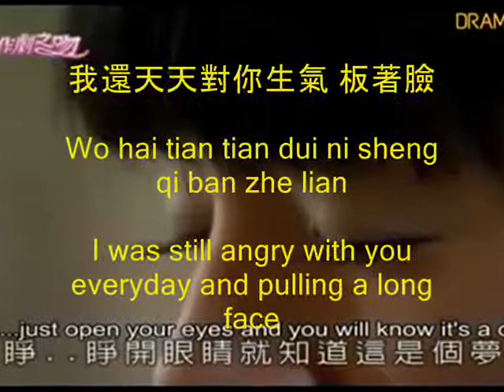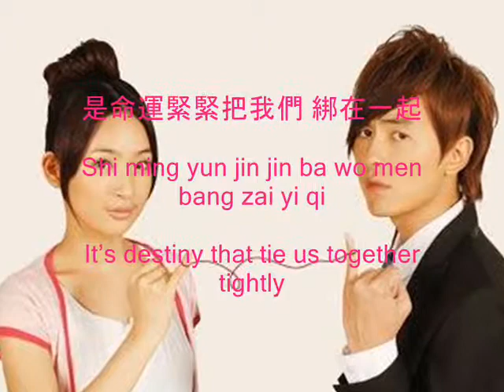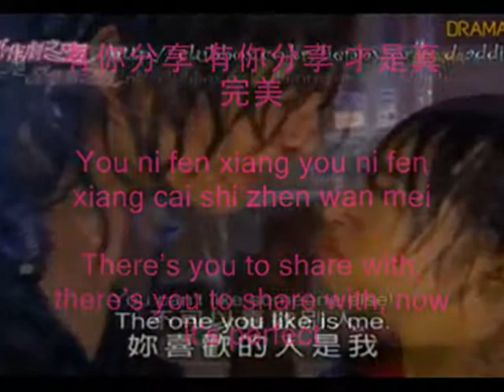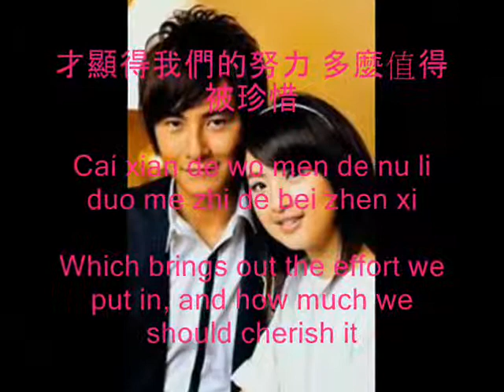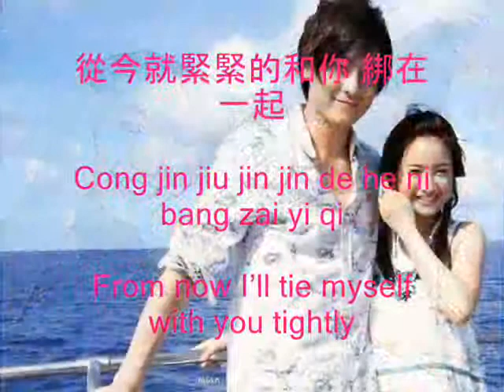Arjoe Loveteam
This my first time to edit a music and make a music video.
I merged Joe Cheng's own version of "麵包的滋味 (The Taste of Bread)" to the original version of Ariel Lin. I hope you enjoy it.

Lyrics:
林依晨 – 麵包的滋味

Chinese:

作詞:林怡芳
作曲:劉永輝

回頭想起一切都還像昨天
Hui tou xiang qi yi qie dou hai xiang zuo tian
I recall everything which still feels like it happened yesterday

我還天天對你生氣 板著臉
Wo hai tian tian dui ni sheng qi ban zhe lian
I was still angry with you everyday and pulling a long face

時鐘才轉幾圈 有了轉變
Shi zhong cai zhuan ji quan you le zhuan bian
The clock only turned a few rounds, now there’s change

緣分太妙不可言
Yuan fen tai miao bu ke yan
Fate is such a strange thing

雖然你滿身數不完的缺點
Sui ran ni man shen shu bu wan de que dian
Although you are full of uncountable faults

完美小姐也不是我的頭銜
Wan mei xiao jie ye bu shi wo de tou xian
‘Miss Perfect’ is also not my title

越看就越順眼
Yue kan jiu yue shun yan
The more I see you, the more I feel good about you

我們之間 舒服得像星期天
Wo men zhi jian shu fu de xiang xing qi tian
Between us is as comfortable as Sunday

(是緣份 是愛情)
(Shi yuan fen shi ai qing)
(It’s fate, it’s love)

是命運緊緊把我們 綁在一起
Shi ming yun jin jin ba wo men bang zai yi qi
It’s destiny that tie us together tightly

越吵越甜蜜 越吵越愛你 越不分離
Yue chao yue tian mi yue chao yue ai ni yue bu fen li
The more we argue, the sweeter we become and the more I love you, the more I can’t leave you

生活的難題 考驗著愛情
Sheng huo de nan ti kao yan zhe ai qing
Life’s troubles test our love

才顯得我們的努力 多麼值得被珍惜
Cai xian de wo men de nu li duo me zhi de bei zhen xi
Which brings out the effort we put in, and how much we should cherish it

從今就緊緊的和你 綁在一起
Cong jin jiu jin jin de he ni bang zai yi qi
From now I’ll tie myself with you tightly

不管壞天氣 不管壞心情 都不分離
Bu guan huai tian qi bu guan huai xin qing dou bu fen li
Regardless of bad weather, bad mood, we’ll never separate

麵包的滋味 有多香多甜
Mian bao de zi wei you duo xiang duo tian
The taste of bread, is so fragrant so sweet

有你分享 有你分享 才真的完美
You ni fen xiang you ni fen xiang cai zhen de wan mei
There’s you to share with, there’s you to share with, now it’s perfect

就這樣緊緊的和你 綁在一起
Jiu zhe yang jin jin de he ni bang zai yi qi
Just like this I tie myself with you tightly

有你分享 有你分享 才是真完美
You ni fen xiang you ni fen xiang cai shi zhen wan mei